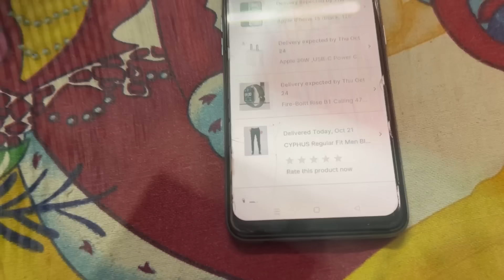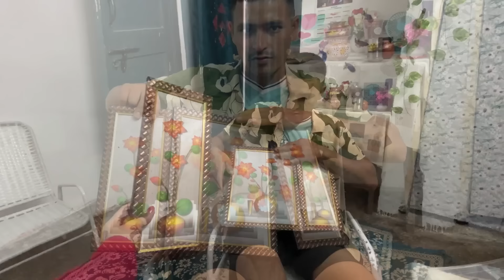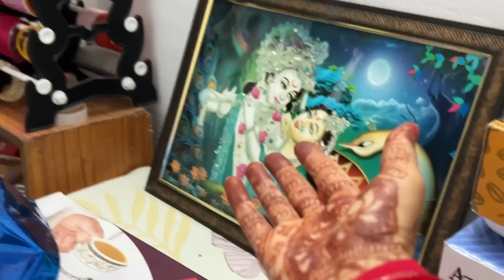बर्थडे गिफ्ट अनबॉक्सिंग पार्ट 3🎁🙌@sonapipaliya6277